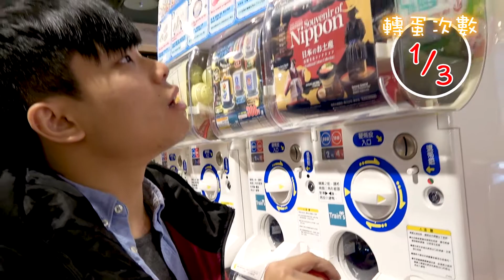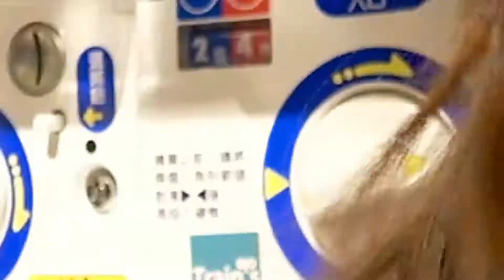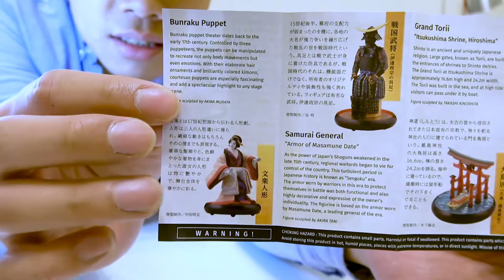[Syoi轉扭蛋]今天的我想要再次挑戰...沒想到又爆抽了...【水曜轉扭蛋】#4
真的是很難轉到自己想要的轉蛋
就是如此才想要繼續玩

☆☆☆★★★熱門影片區★★★☆☆☆